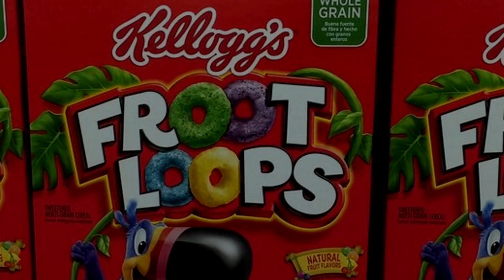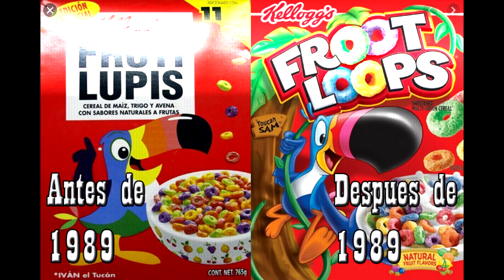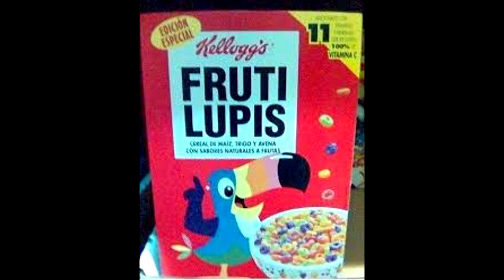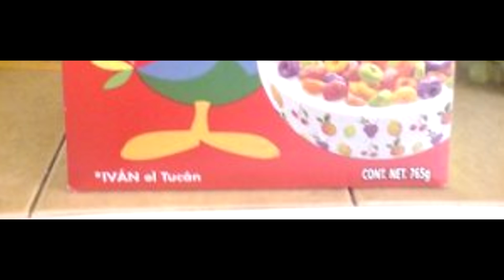La verdad oculta en ¨EL EXTRAÑO PASADO DEL CEREAL FROOT LOOPS´´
despues de una investigacion te cuento lo que encontre con respecto a un cereal que todos conocemos, froot loops y su mascota sam el tucan

CANAL GAMER: undea games.